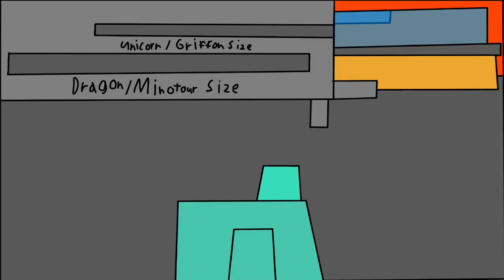Mystical Pizza Delivery